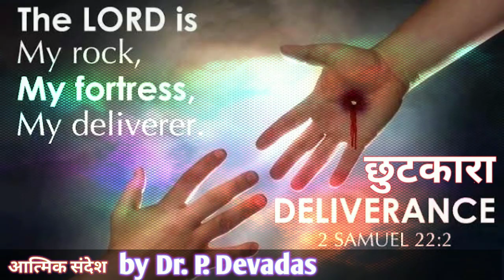यहूदा इस्करियोती (Judas Iscariot) | आत्मिक संदेश - 19, Dr. P. Devadas के द्वारा | In Christ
यहूदा (आत्मिक संदेश-19 डाक्टर पी.देवदास के द्वारा)
Judas (Spiritual Message-19 by Doctor P. Devadas)

Prabha Timothy Song
Rev. B Kumar
Rev. Prof. Udit Sona

Sunday service live
Hindi Sunday service live
Online Sunday church service
Church online
live stream church services near me
live church service near me
aca church live stream
baptist church service online
saddleback church live
online catholic church service
church services today near me
facebook live for church services
रविवारीय आराधना
बड़ी कलीसिया
रविवारीय चिन्तन